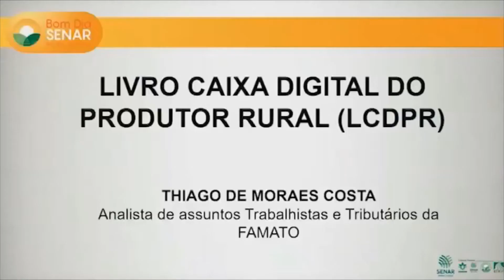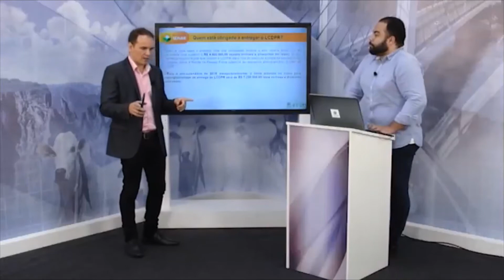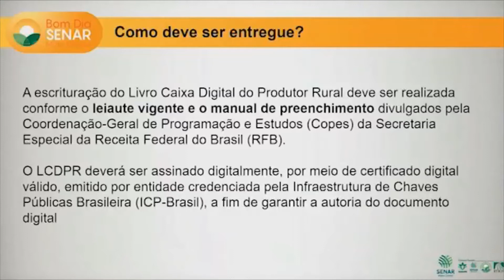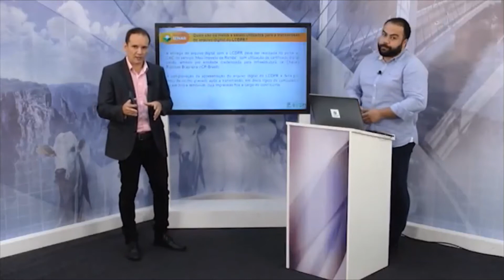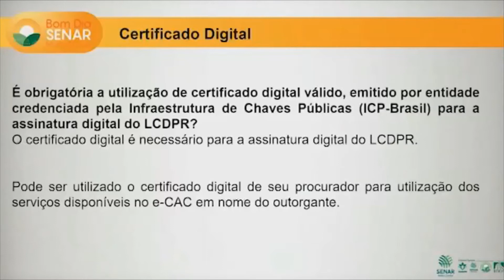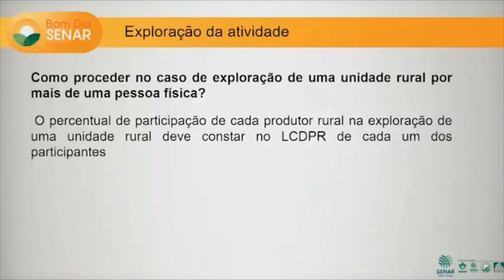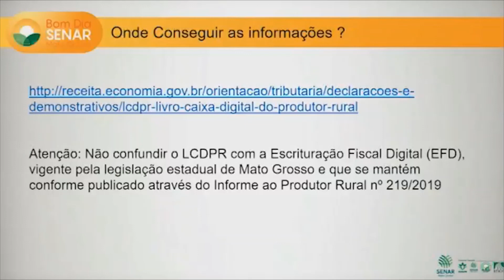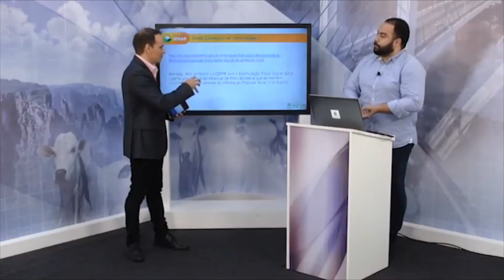Bom Dia Senar MT - 25/03 – Livro caixa-digital do produtor rural passa a ser exigido em 2020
Exibição: 25/03/2020